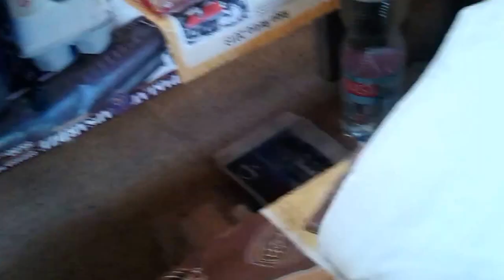Собачья жизнь - 2 ( я в командировке)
Продолжение командировочно-бомжатской эпопеи ...

Продолжение следует ...